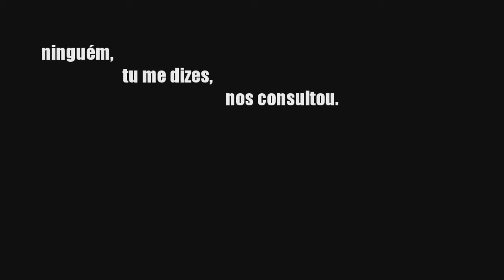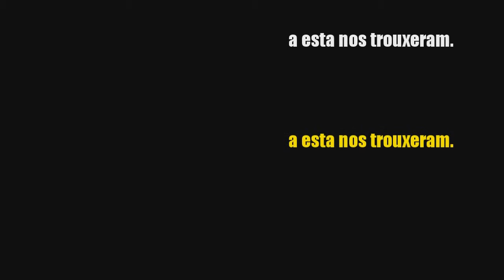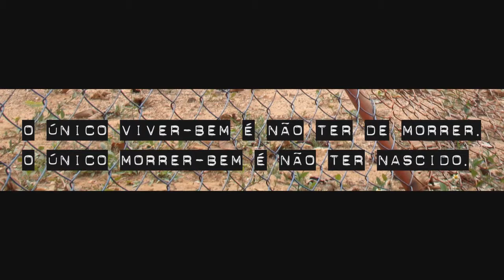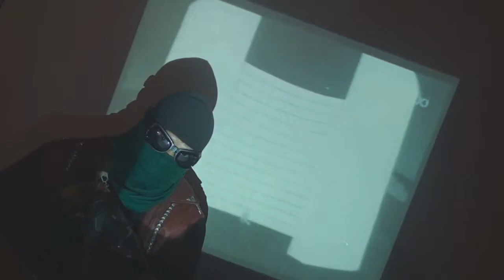[1] cybOrgÂnIA prImItIvA - pUlsO dE hOjE: A ArtE dE vIvEr pArA A ÚltImA gErAçÃO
pulso de hoje: "a arte de viver para a última geração" trata da abstenção de procriar e da incrível aventura de nos prepararmos para sermos tal geração.

o mito que o ilustra é a "origem das estrelas" do povo bororo.
e agradeço ao mundo canibal pelas suas inspiradoras animações: (1) avaiana de pau e (2) fetinho.

apoio:
instituto autonomia